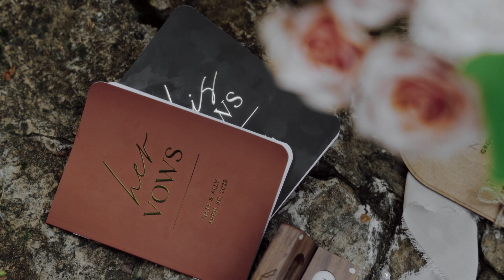Ally & Nate | Wedding Highlights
Step into a world of ethereal romance and natural wonder as we invite you to witness the breathtaking film of Ally and Nate's wedding day. Nestled amidst the majestic Appalachian mountains, this enchanting celebration captured hearts and created unforgettable memories.